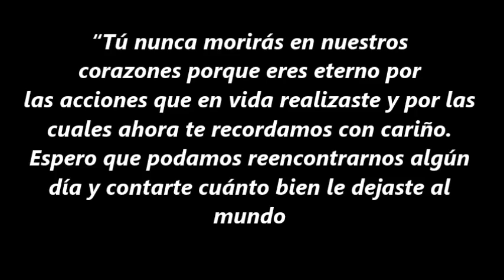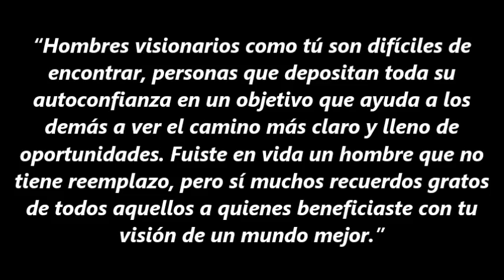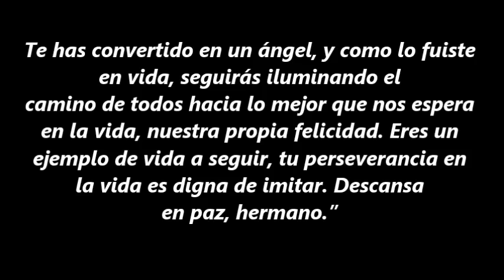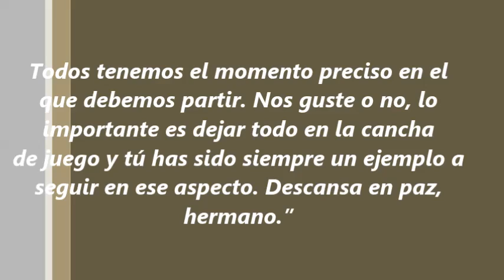DESCANSE EN PAZ LIC: ERNESTO NIETO VALAREZO